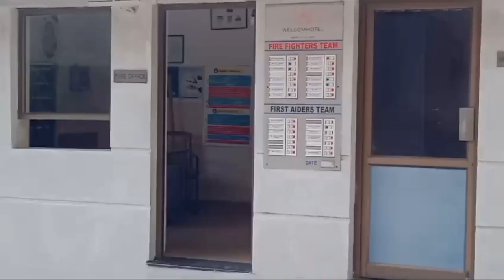HOW TO EXTERIOR PAINTING WORK#youtube#trending#viral#video#roller#asianpaint#clours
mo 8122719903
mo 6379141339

please 🙏 follow and support me
our channel